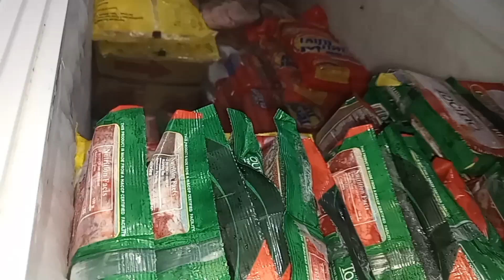ITO UNG NEGOSYO NA BAWAL KA MAPAGOD KASI SIPAG ANG ISA SA PUHUNAN DITO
Hindi pweding sabihin mo na pagod ka para hinde gawin ang mga bagay na ikaw dapat ang nag aasikaso nito